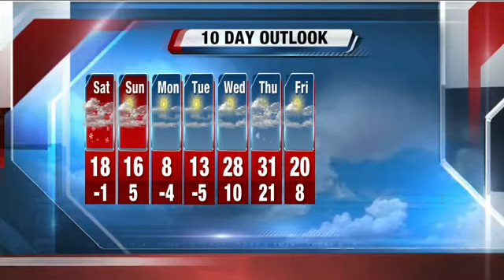TODAY'S TMJ4 News Live at 10:00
John Malan's complete Storm Team 4Cast